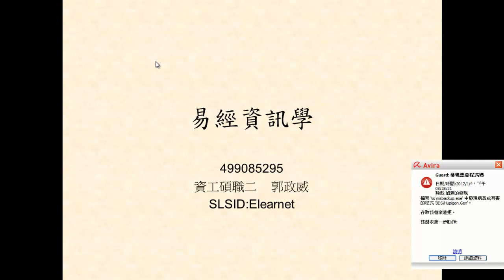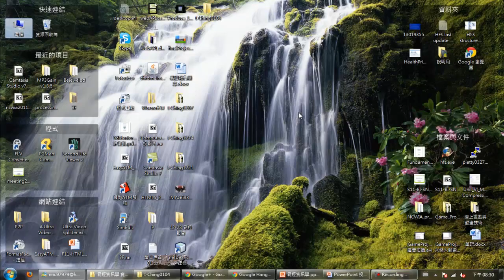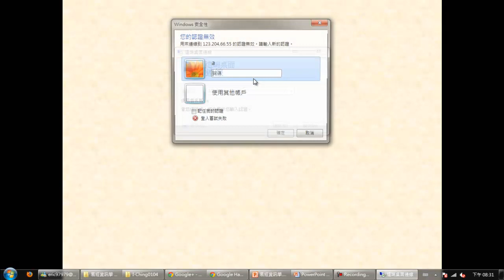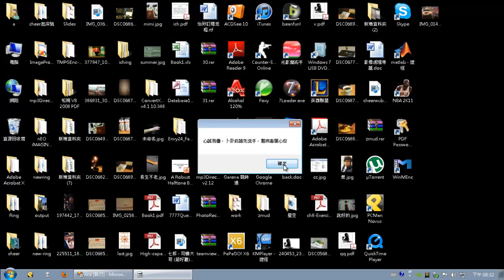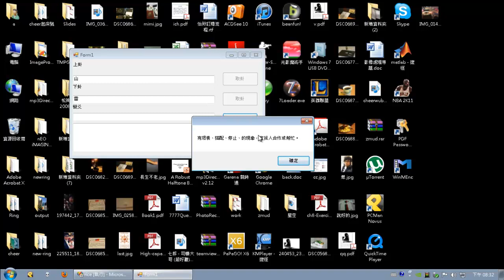2012.01.04 IChing@FJU CSIE : Term Project - 米卦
輔大資工 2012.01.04 易經資訊學
題目:  米卦
報告者: 郭政威